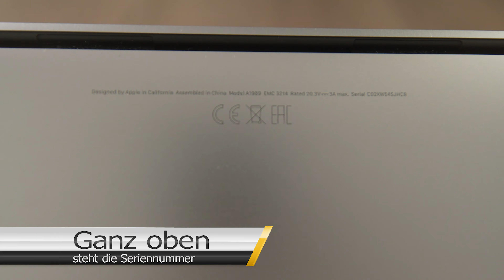Wo ist die Seriennummer beim MacBook & iMac?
Hier zeige ich dir, wo du die Seriennummer beim MacBook und iMac findest.